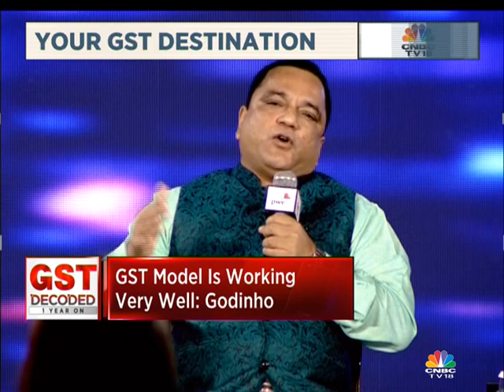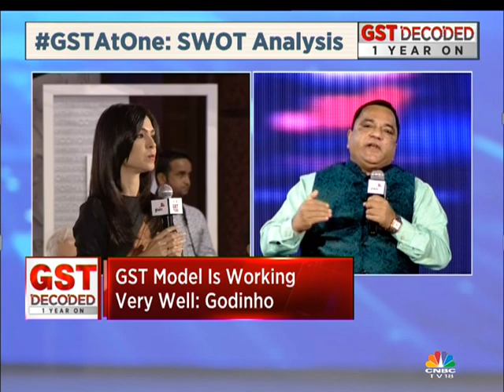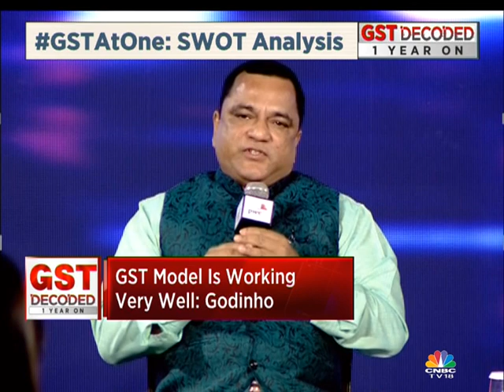GST Decoded (Part 1)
Shereen Bhan speaks to top policymakers & corporate leaders on how first year of GST has panned out for the country.